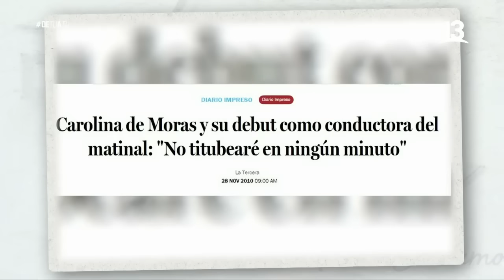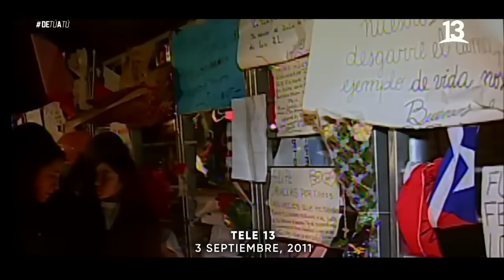Carolina de Moras | Capítulo 17 | Tercera Temporada